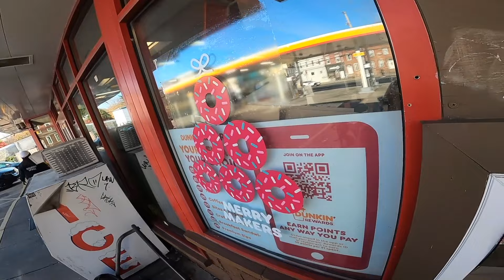Coffee at Dunkin Donuts in East Falls & Standing Around | # 14 | Part 2 | 11/19/2023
Go pro 8

Bike tool kit

Topeak floor pump

Multi tool

Rocbros pannier

Faljraven laptop back pack

Bike repair Stand

Bike Security alarm

BLUETTI power station

Topeak mini pump

Above are things that I use myself and recommend.